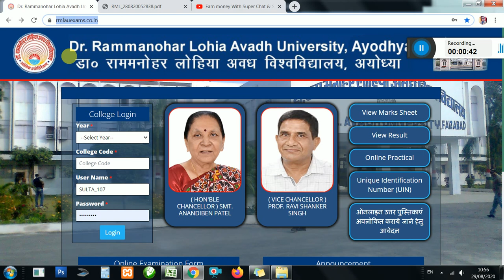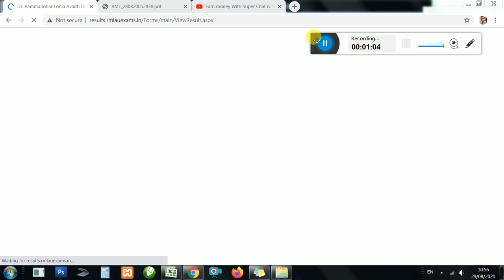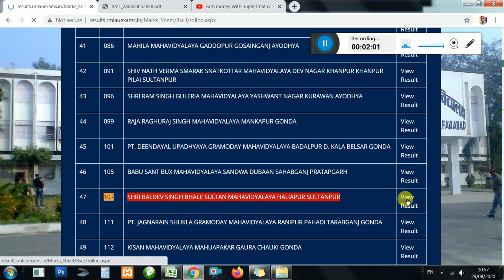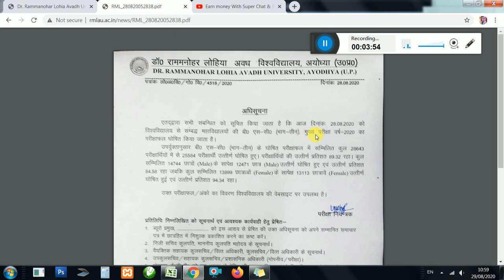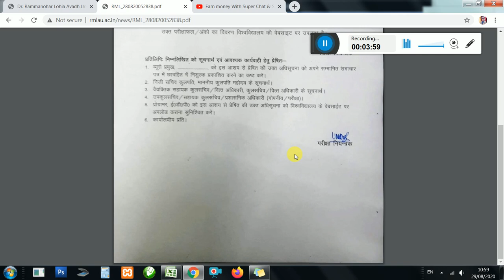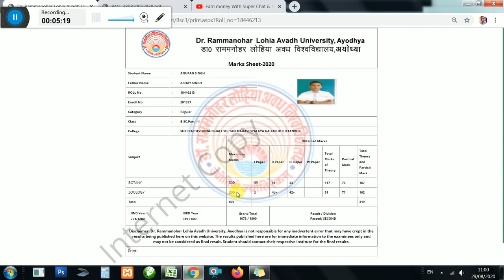rmlau Bsc 3rd year result declared || Bsc 3rd students parmot Result aa gya || rmlau exam result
rmlau Bsc 3rd year result declared
Bsc 3rd students parmot Result aa gya
rmlau exam result
bsc 3rd year result
bsc result kab ayega
ba result kab ayega
rmlau bsc result
rmlau college update
ba bsc bcom result date 2020
university promotion news
rmlau news
rmlau result promotion news 2020